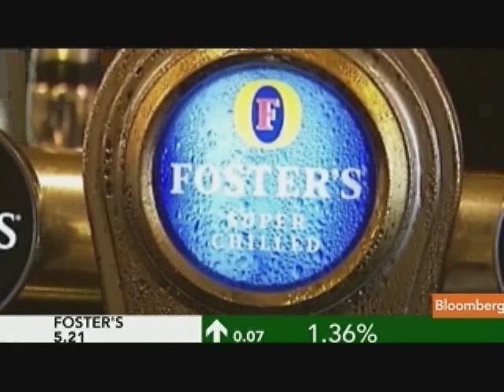Burmester Says SABMiller's Foster's Bid Was `Bit Cheeky'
June 22 (Bloomberg) -- Nick Burmester, head of institutional sales at MF Global in Sydney, talks about SABMiller Plc's bid for Foster's Group Ltd.
     SABMiller said yesterday it will continue to pursue Australia's biggest brewer after Foster's rejected a A$9.5 billion ($10 billion) offer at A$4.90 a share. Burmester also discusses flight cancellations after volcanic-ash clouds grounded Qantas Airways Ltd. planes. He speaks with Susan Li on Bloomberg Television's "First Up." (Source: Bloomberg)